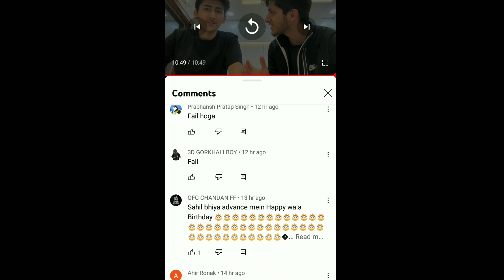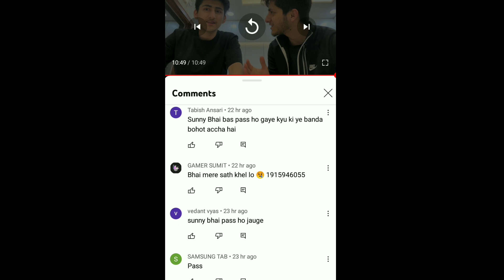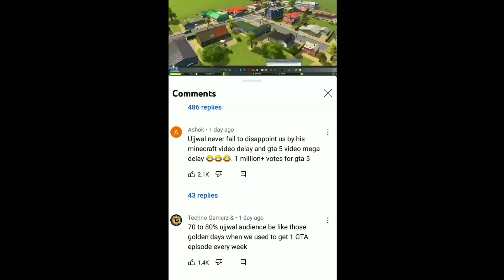Baba Bageshwar Dham react on free fire, @DesiGamers_ hate!?, as gaming birthday surprise 💐